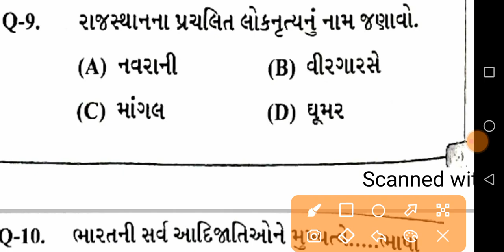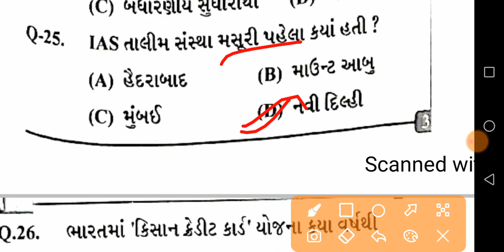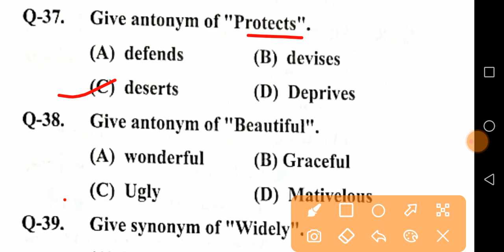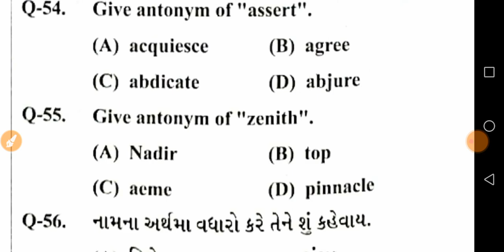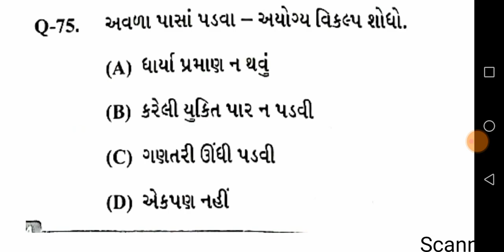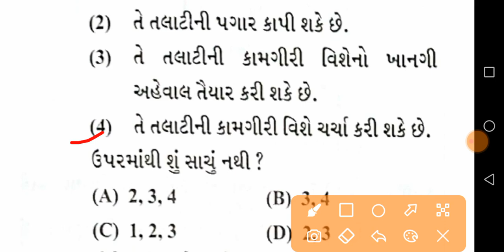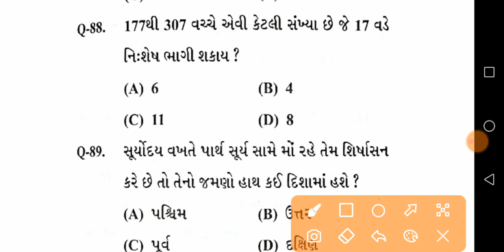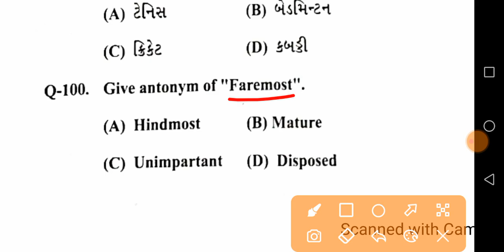Talati and Jr.Clerk Model Paper-09 | talati exam model paper 2022 | Talati Exam New Syllabus 2022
Talati Paper,
talati
તલાટી